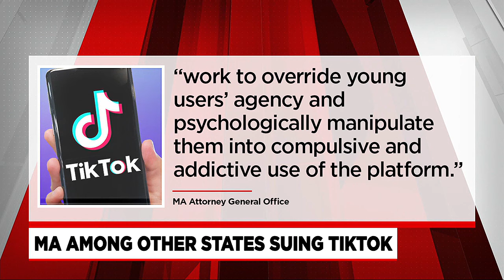States sue TikTok, claiming its platform is addictive and harms the mental health of children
More than a dozen states and the District of Columbia filed lawsuits against TikTok on Tuesday